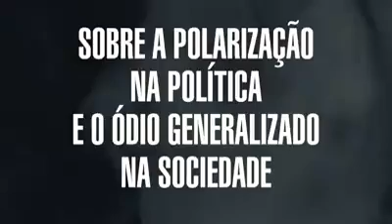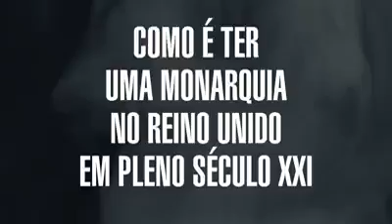Wattie entrevista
Buchan Exploited